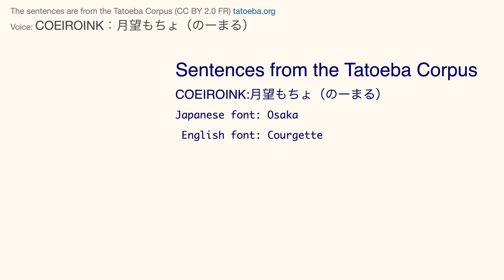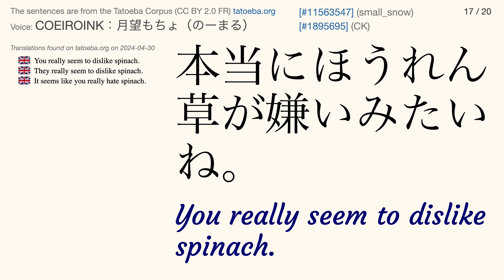COEIROINK:月望もちょ（のーまる）Tatoeba Corpus Sentences - Listen and Repeat Japanese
** Japanese Voice **

Japanese font: Osaka
Included with MacOS
English font: Courgette

** Invitation **

** Text-to-Speech (TTS) **

** Tags **